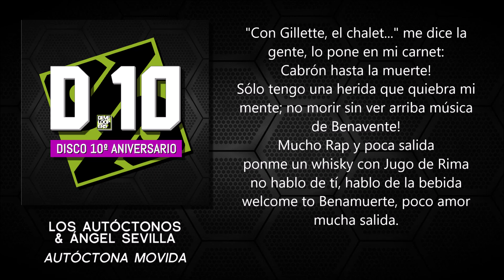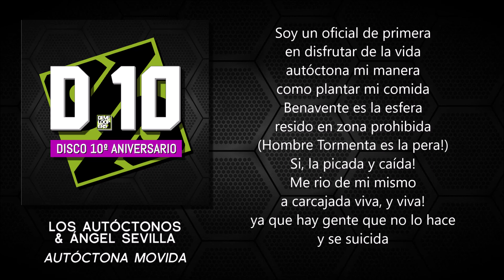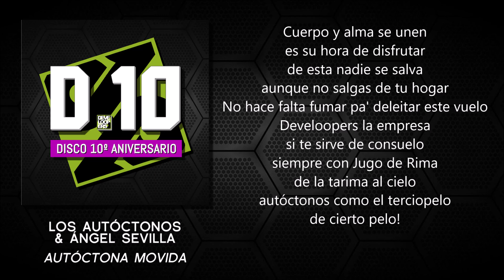LOS AUTÓCTONOS & ÁNGEL SEVILLA - Autóctona movida (Videolyrics) [D.10 9/10]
Pista: 9
Letra: Hombre Tormenta y Guiller MC
Estribillo: Ángel Sevilla (agradecimientos DJ Federato en MaMMaMusic)

D.10 es el disco conmemorativo del 10º aniversario de Develoopers Estudio.
10 temas originales creados para la ocasión por muchos de los artistas con los que hemos trabajado durante estos años.

PVP 10€ (envío incluido)